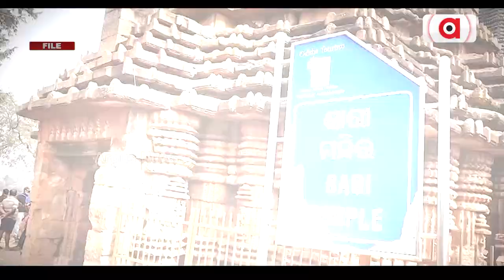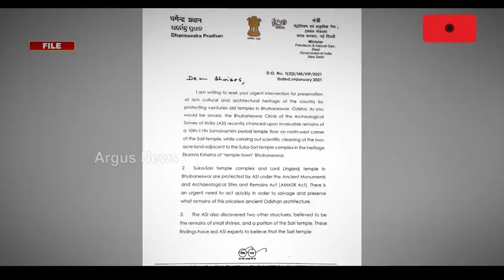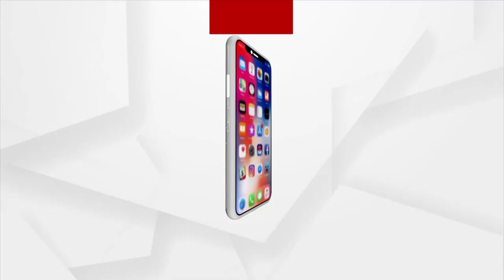Odisha BJP Questions BJD Over Hiding GPR Survey Report